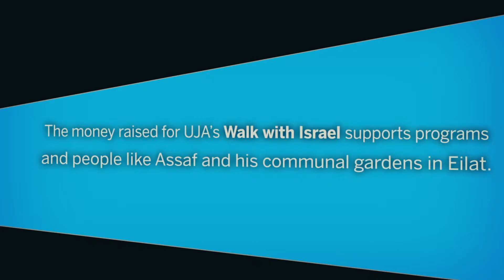2016 Walk with Israel Stories: Assaf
Hear Assaf's story, and learn how funds you raise for UJA's Walk with Israel strengthen the people of Israel.